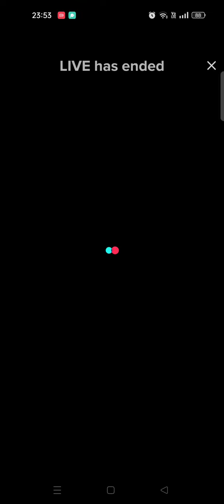Live Tiktok - _cchoot (11/11/65)